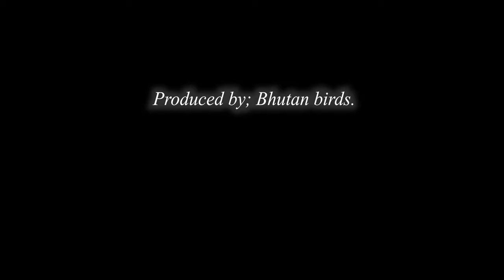Disappearing of rare: White-bellied Heron from Planet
White-bellied Heron is rare and it is classified as Critical Endangered species on earth (IUCN red list?.